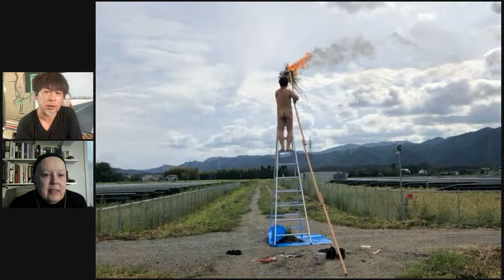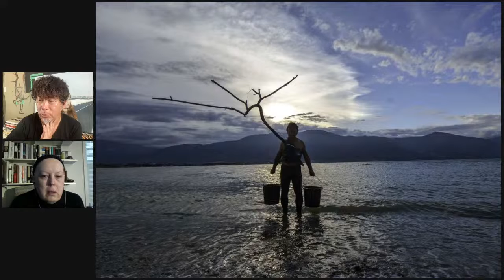Artist Focus with Daisuke Takeya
We are delighted to be facilitating this next Artist Focus with Daisuke Takeya who will be in conversation with Beau Coleman on November 5, 2022. Please note that due to daylight savings the broadcast will be one hour earlier in the U.K. and Europe this week. We first connected with Daisuke at the Flow • embody in site symposium in 2021 and it was a real pleasure to witness his work at the finale event.

About Daisuke Takeya
Daisuke Takeya’s praxis is comprised of the exploration of nature and plausibility in contemporary society, and hinges on all kinds of double meanings. He obtained a Master of Fine Arts degree from the Graduate School of Figurative Art at the New York Academy of Art and received a Bachelor of Fine Arts degree from the School of Visual Arts in New York City.

He participated in performance art festivals such as; full S U N - the far and the central - Open Field, Buenos Aires, Argentina; Performances en pliegue, Montevideo, Uruguay; ZERO PLATFORM, Yangon, Myanmar; undisclosed territory #11, Solo, Indonesia;  ECHT JETZT International Performance Art Festival, Germany; Above the Clouds International Live Art Festival, China; SIPAF, Manila, Philippines; Kathmandu International Performance Art Festival, and erected and directed Responding: International Performance Art Festival and Meeting.